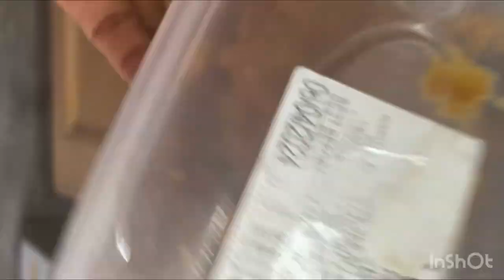Aaj mummy ko bhot excising karvaya bachone !Ayush ka accident hogaya 🤕🤕🤕🫣